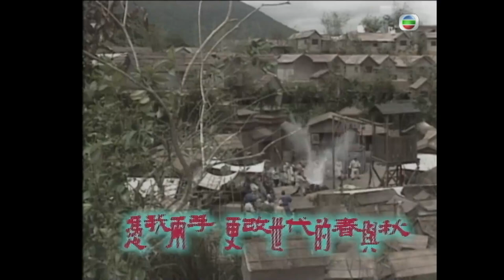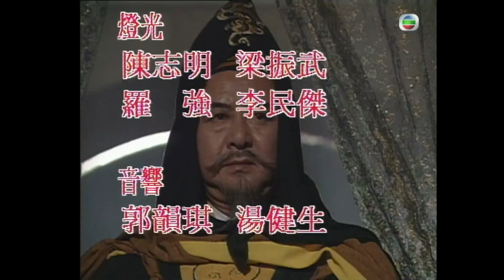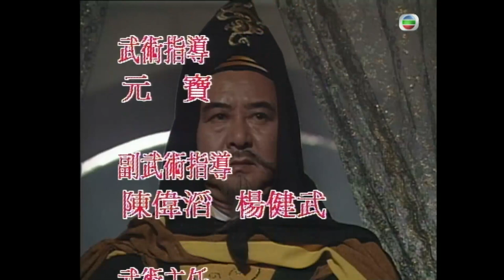TVB古裝刑偵劇 | 大刺客 17/35 | 煙花殺手：來喜就是天寶堂之堂主 | 鄭則士、傅明憲、錢小豪、張慧儀、徐錦江、廖啟智 | 粵語中字 | 1997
The Hitman Chronicles《大刺客》(鄭則士、傅明憲、錢小豪、張慧儀、徐錦江、廖啟智主演):《大刺客》透過七個單元故事，「魚腸劍」、「刺馬」、「荊軻」、「呂四娘」、「煙花殺手」、「豫讓擊衣」及「聶隱娘」，闡述幾段可歌可泣、家傳戶曉的英雄事跡，將幕幕驚心動魄、精心策劃的刺殺行動重現觀眾眼前，讓你重新了解這幾個改寫歷史的一代英雄，故事盪氣迥腸，引人入勝！《大刺客》演員陣容強大，有鄭則士飾專諸、錢小豪飾張文祥、徐錦江飾荊軻、劉雅麗飾呂四娘、古天樂演煙花、樊少皇演豫讓，而梁小冰則一人分飾聶鶯及聶隱娘兩角。